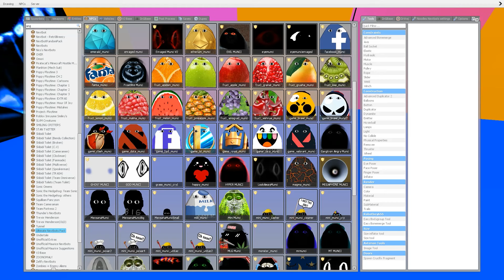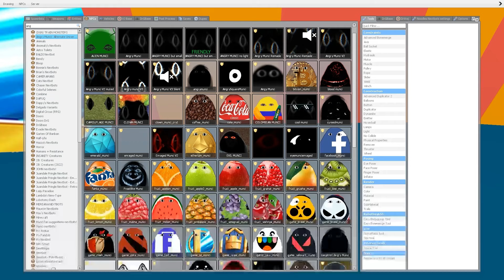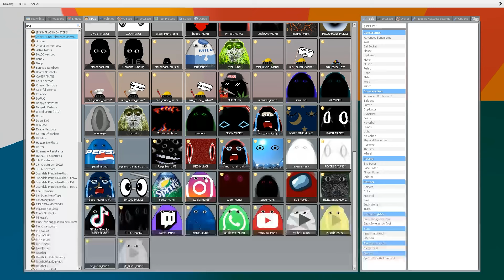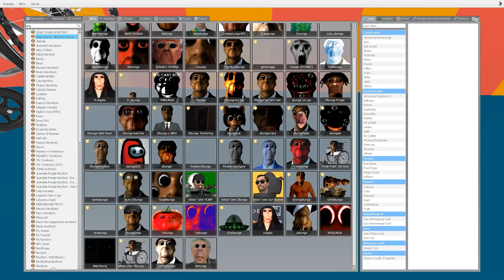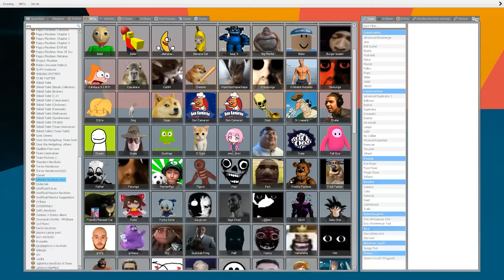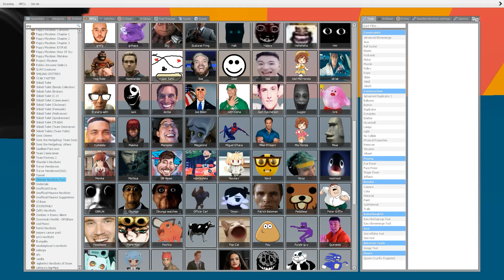ANGRY MUNCI NEXTBOTS FAMILY OBUNGA NEXTBOTS & ULTIMATE NEXTBOTS PACK GMOD! GARRY'S MOD SANDBOX